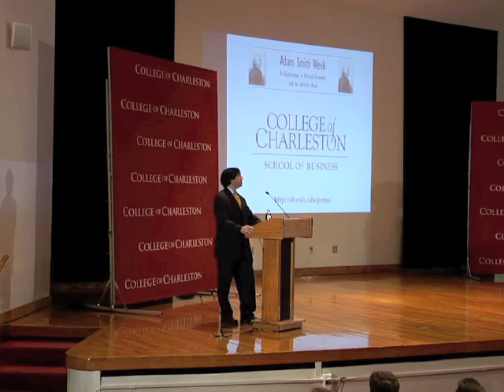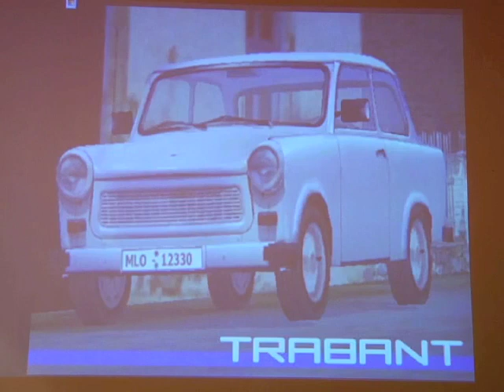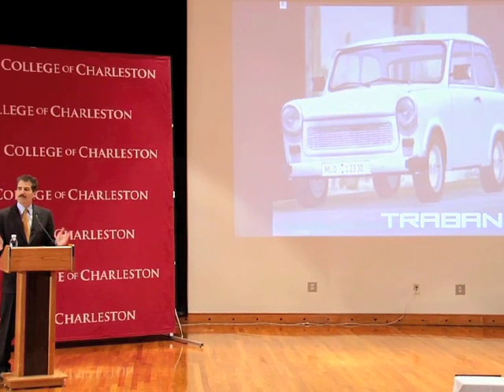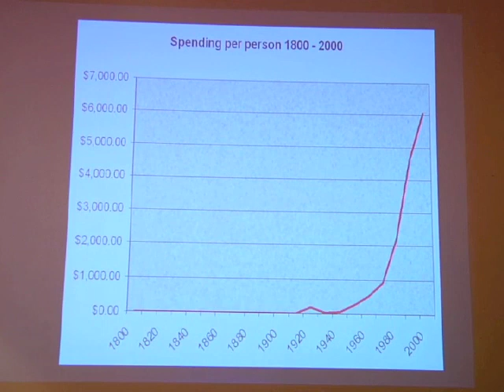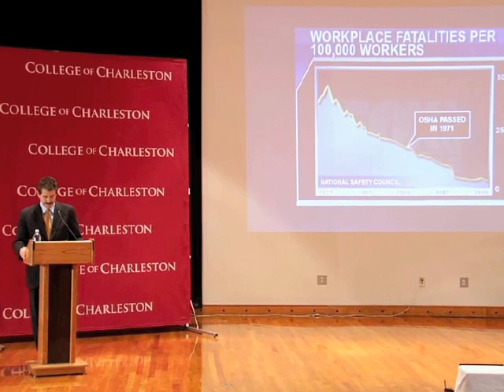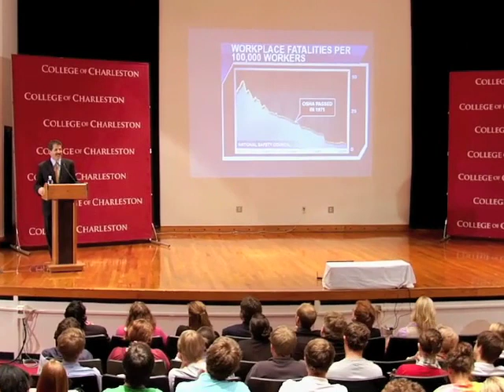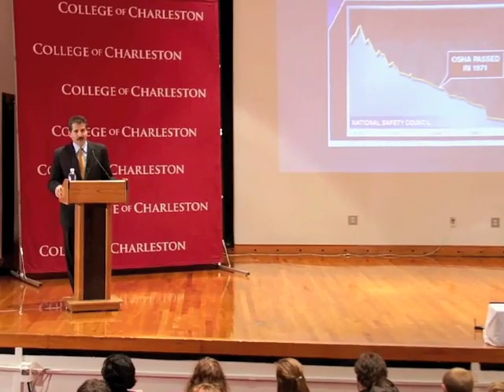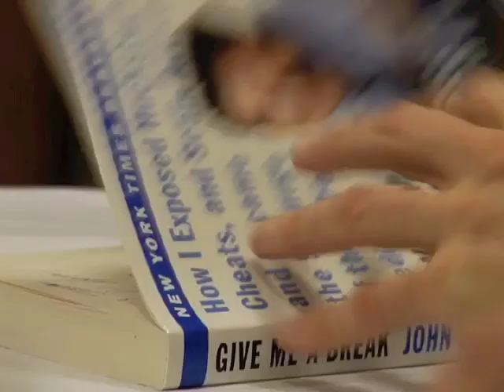Freedom and its Enemies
The Center for Public Choice & Market Process presents Mr. John Stossel, author, consumer journalist, and libertarian pundit.